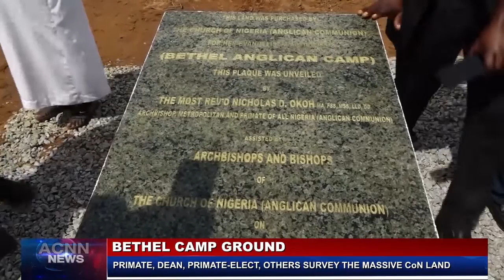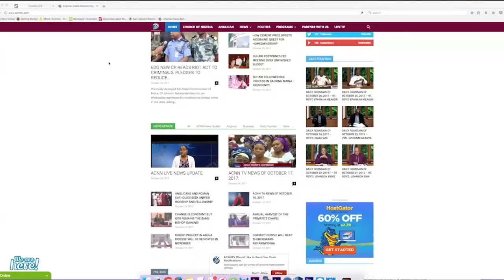ACNN TV NEWS UPDATE OF NOVEMBER 20, 2019